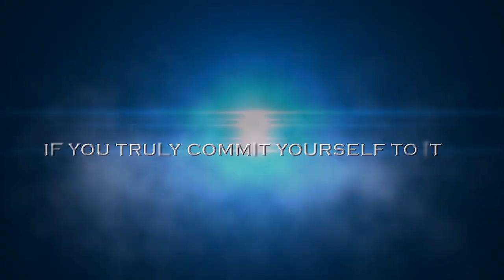Elite Cheerleading New Zealand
Elite Cheer NZ footage for the year 2012. Made for my amazing team mates training with you guys is awesome!